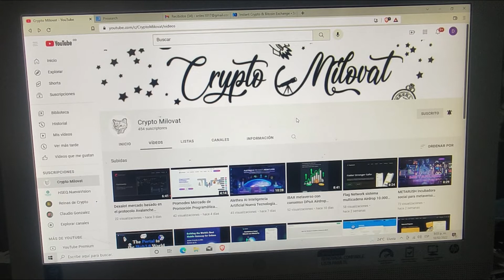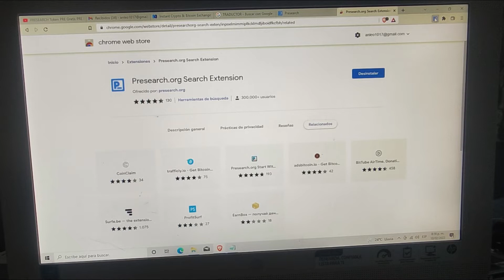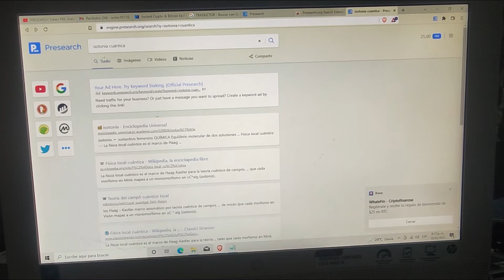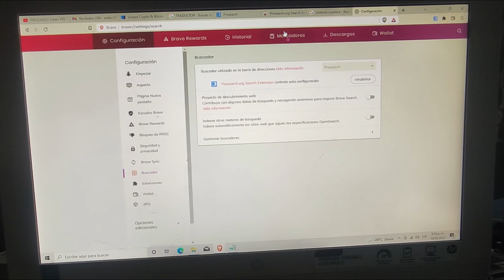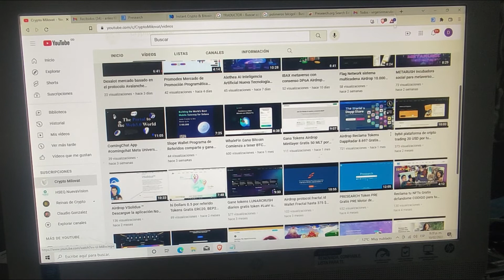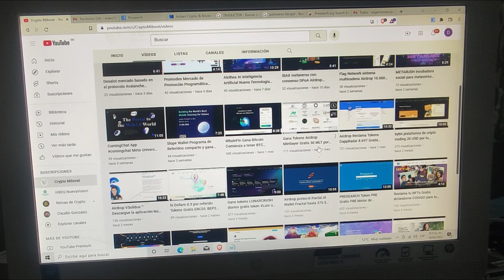PRESEARCH Instalación desde Cero Gratis 25 PRE Gana tokens buscador abierto descentralizado Si paga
PRESEARCH Token PRE Gratis Gana $ 0.10 PRE Motor de Busqueda Blockchain Configura tu Navegador Referido 10 USD

PASOS PARA INSTALAR PRESEARCH

PASO 1.
- Verifica tu Correo Electronico.
- Activa tu cuenta de PRESEARCH.
PASO 2.
PASO 3.
- Configura tu navegador Web (BRAVE, GOOGLE,BITTUBE,FIREFOX..ETC).
- Predetermina tu MOTOR DE BUSQUEDA A “PRESEARCH”

Muchas gracias ….🤗🤗
- Donaciones BTC: 3EBos8LtRFjwZmMWK5rftc3wvs8f7Gdchk

- Donaciones ETH: 0x4f141278f170C8987eeb4a78D88E72851d9AF185